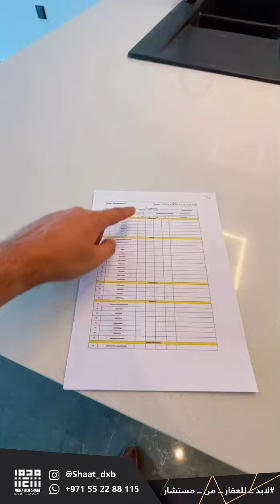🏡🔑بدأت المعاينات والتسليم في مشروع جويا بلانكا في منطقة أرجان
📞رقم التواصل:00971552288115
السلام عليكم ،
لمعرفة كل ما يتعلق في المجال العقاري بإمارة دبي🇦🇪
يرجى منكم إضافتي على حساباتي الشخصية على كل من
✅ سناب شات
✅ يوتيوب
اسم المستخدم: mo-shaat
✅ فيسبوك
اسم المستخدم: moshaat83

وأتمنى لكم متابعة ممتعة 🙂